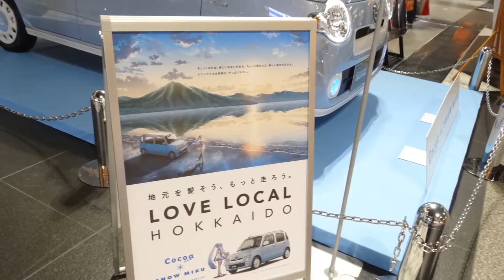北海道限定 雪ミクココア ダイハツミラココアSnow Miku Limited edition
北海道限定販売 Snow Miku Limited edition